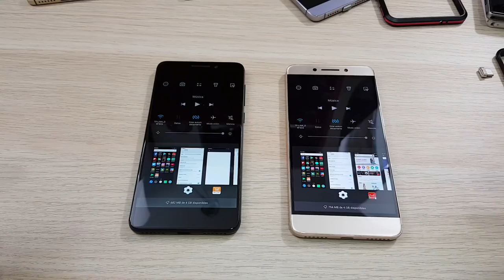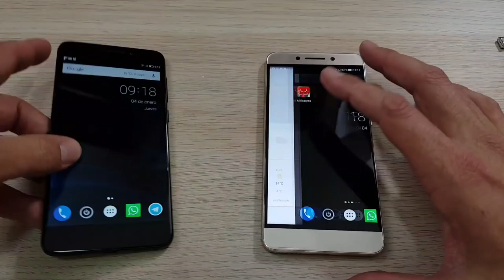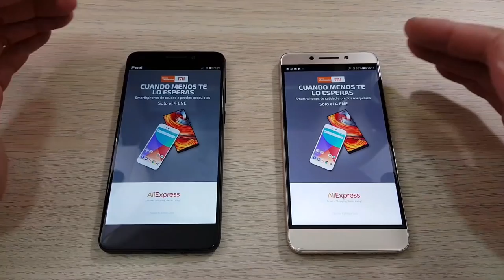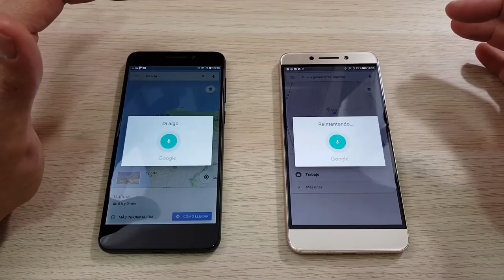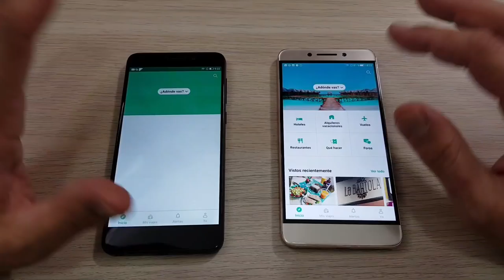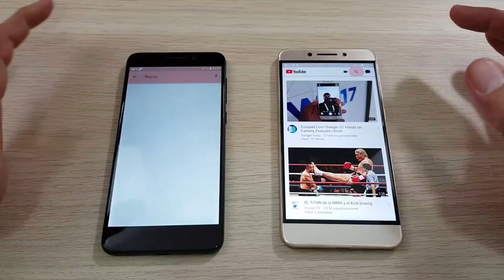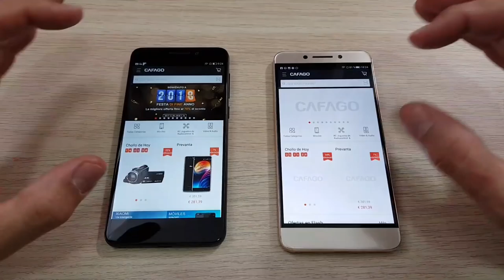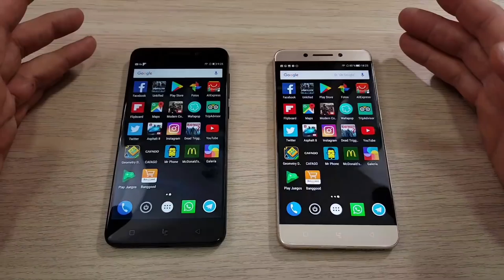Guerra de Mediatek X23 VS X27 leeco x653 vs x6500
COMPARATIVA EN RENDIMIENTO EN MEDIATEK
leeco x653 contra el desconocido x6500
espero que os guste